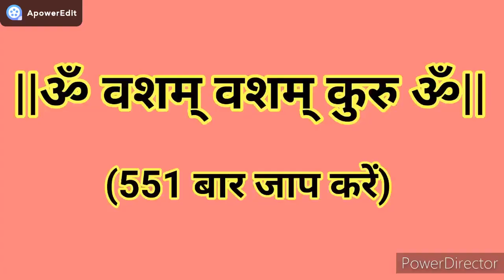Vashikaran mantra।vashikaran totke। vashikaran kaise karen।वशीकरण टोटके, vashikaran specialist